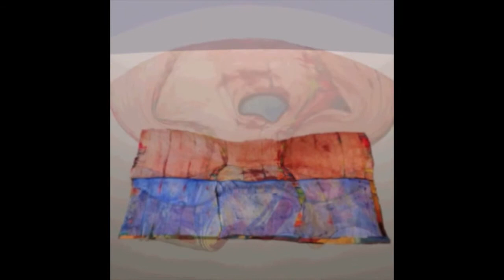the Canvas must go on